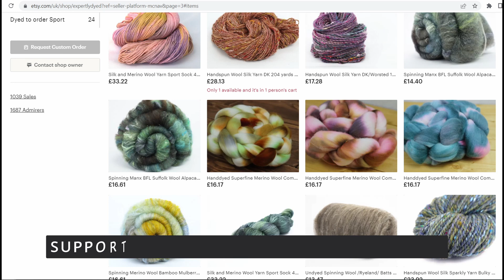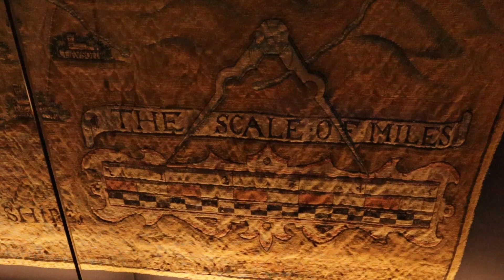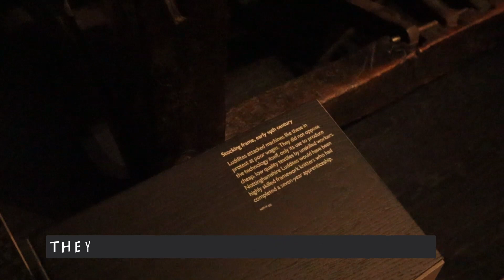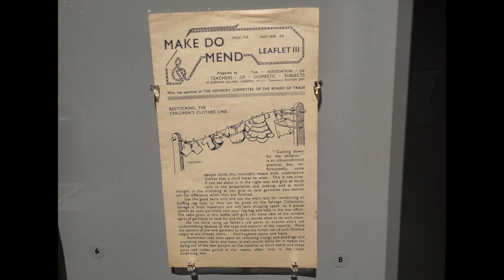Day 16 - Tour de Fleece: Nottingham, Lace Capital and origin of Robin Hood?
Day 16: We went to Nottingham Castle today and were treated to stories of the famous Robin Hood and the most beautiful examples of lace produced by both hand and machine. In this video, I show you some of the highlights of the textile industry in this beautiful city.

I don't spend enough time on myself so this challenge will focus on me spinning for myself (mostly) and sharing some personal projects--and personal growth with y'all.